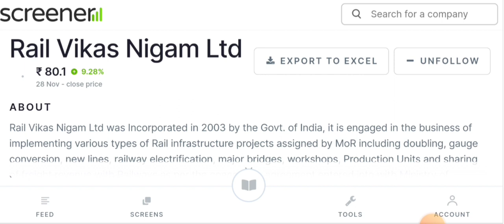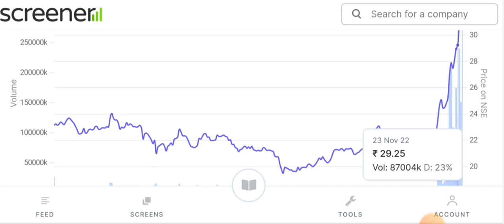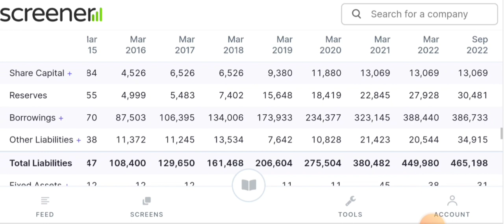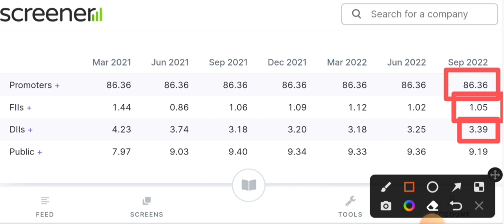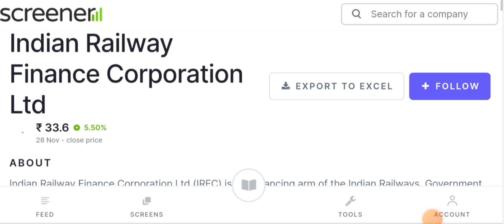penny stocks to buy now | penny stocks under 50 rupees | best penny stock to buy now for long term